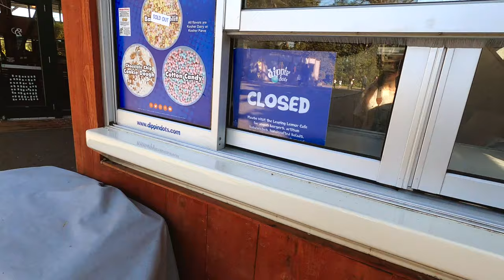Before and after san francisco’s shelter in place! | VLOG #39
Hello to everyone reading 😊

  Hope everyone is staying safe out there! We haven’t been vlogging lately due to San Francisco’s shelter in place. Inta and I have actually both been staying at our own homes for the last two weeks just because we don’t want to risk getting our parents & grandparents sick.
  The first half of this vlog  ( San Francisco zoo ) was from wayyy in the beginning of the month, before coronavirus hit San Francisco. Once the virus started getting more serious in the Bay Area we stopped going out and decided it would be best to stay home. Before we knew it all the schools across the state started closing and not only was San Francisco required to shelter in place, California ended up basically going on a lockdown, it still allows people to go out for necessities and walks as long as you stay 6 feet away from other people!
 But after seeing first hand how many people are still out I have decided that it is still best to try to stay home as much as possible, so instead we will be trying to do some fun actives at home instead!
Practice social distancing guys! Together we can flatten the curve! Remember to wash your hands & try your best not to touch your face!! Stay healthy everyone!!

Inta : @intayum
Cynthia : @cynthiia.tom